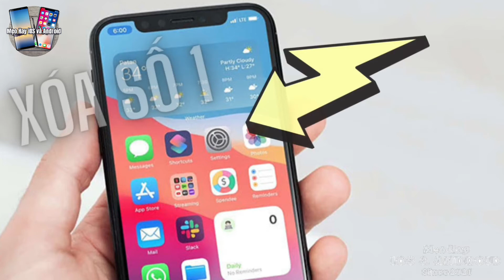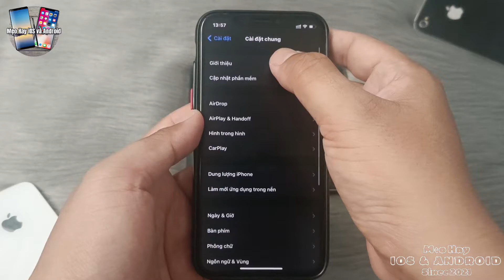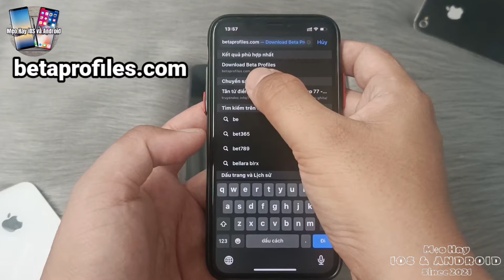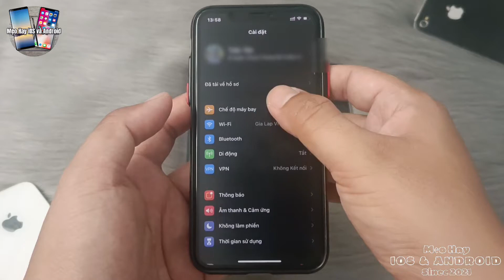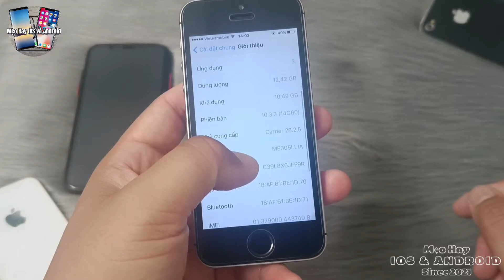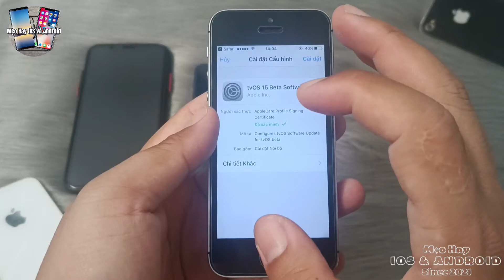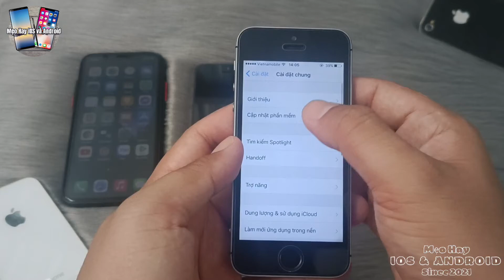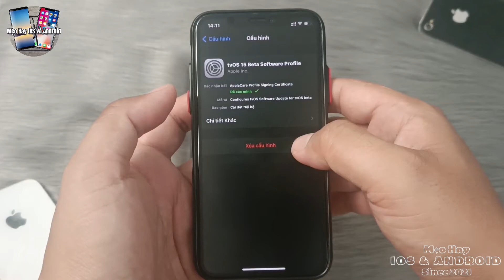Chặn Cập Nhật iOS | Xóa Số 1 Trên Biểu Tượng Cài Đặt iPhone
Đối với một số người dùng, việc cập nhật iOS là không cần thiết và luôn muốn ở lại phiên bản iOS thấp sử dụng.
Khi iPhone có bản cập nhật phần mềm mới, trên biểu tượng cài đặt của iPhone sẽ xuất hiện số 1 màu đỏ, số 1 này sẽ ở đó cho đến khi nào bạn cập nhật iOS mới thì mới mất đi, điều này khá khó chịu và làm cho giao diện iPhone không được đẹp và đồng bộ.
Trong video này Mẹo Hay iOS và Android sẽ hướng dẫn cho bạn cách chặn cập nhật OTA trên iOS, đồng thời xóa luôn biểu tượng số 1 trên ứng dụng cài đặt của iPhone.
Cùng xem video để biết cách thực hiện nhé.